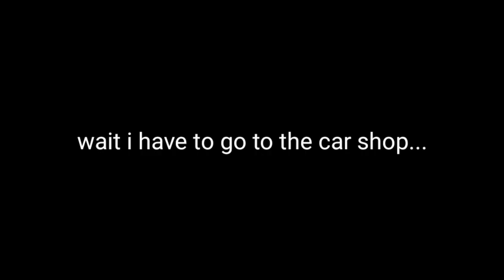Unboxing my PH Box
I'm so excited about this jacket. I never thought I was going to get it but now I couldn't be more grateful!